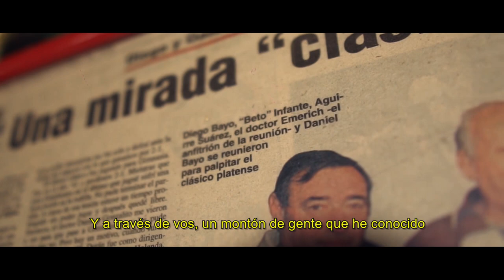Tráiler - El gol de Infante